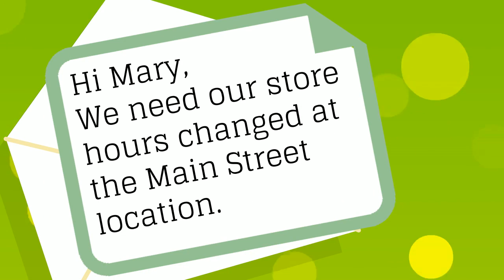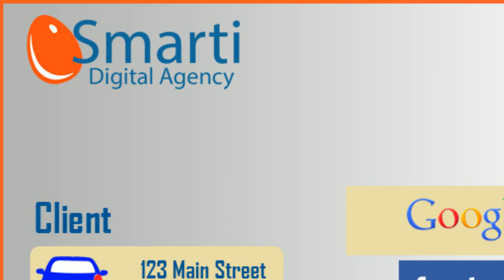Local Market Launch makes local marketing easy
Marketing agencies will love the tools from Local Market Launch... a simpler way to get better online marketing results.